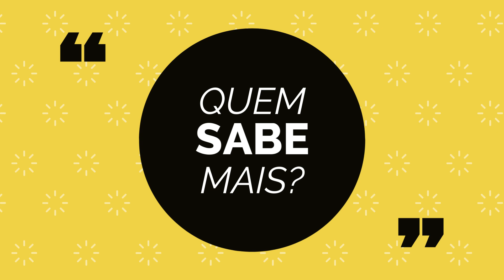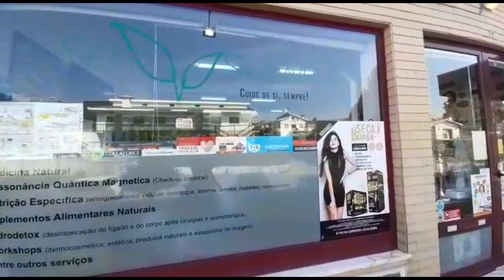Que museu pode ser visitado em S. João da Madeira?